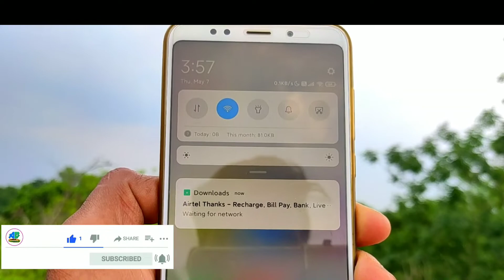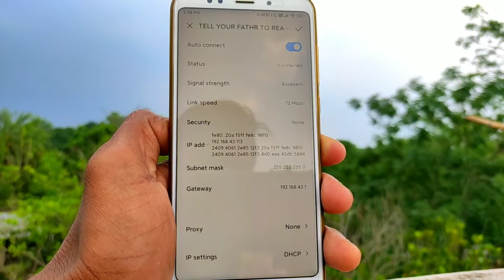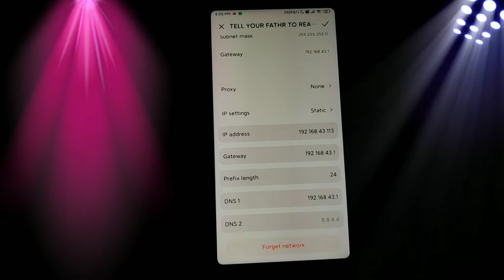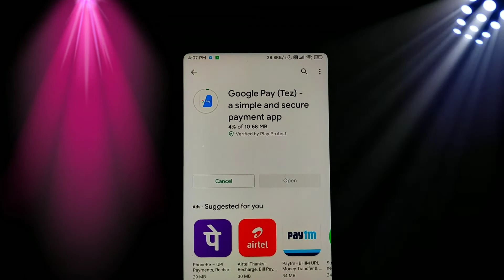How to Fix Waiting for Network in Custom Rom [ 100% Working] This Problem if Play Store app install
How to Fix Waiting for Network in Custom Rom [ 100% Working] any android Phone

When we install a apps from Google_Play_Store when we remain wi-fi network, we come to this problem.

You have to change the IP address.

By default, DHCP (Dynamic Host Configuration Protocol) will have to add static IP address to you.

Click here - YouTube.com/androidbangla86